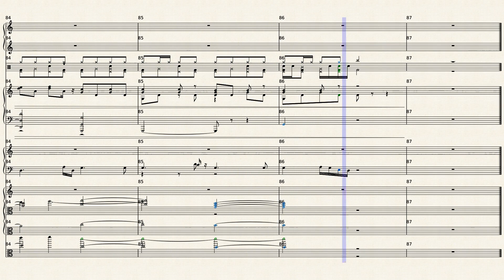Claude Barzotti - Aime moi (Arr. AlmaDev)